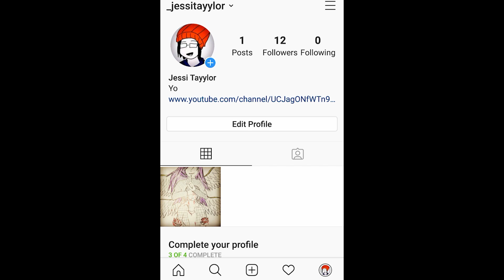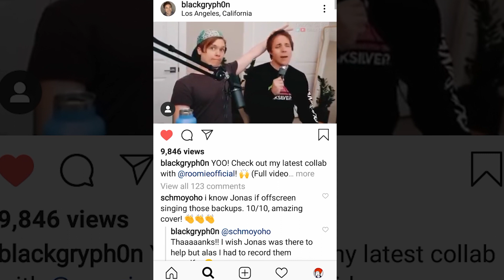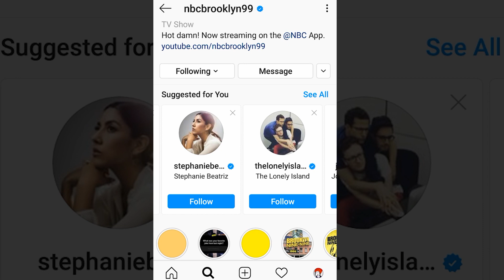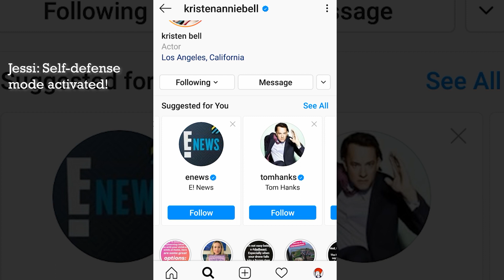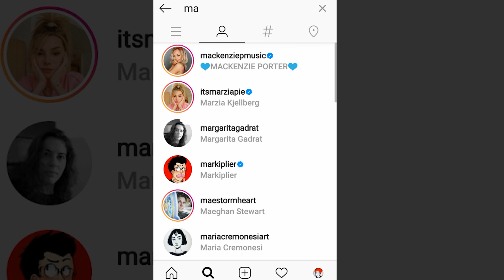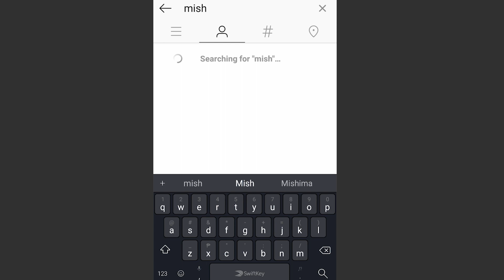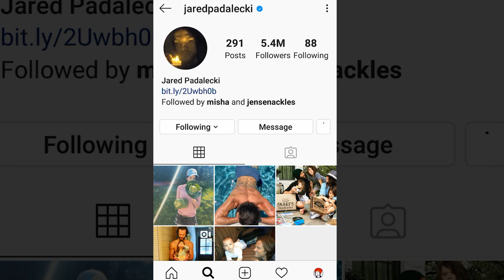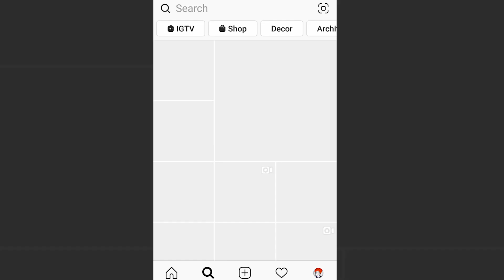Following famous people with my new Instagram account!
This is the special episode I guys mentioned, about me posting a video regarding my new Instagram account! Let's follow famous people and let's even do throwbacks! I'm sure I'm not the only one who is familiar with the references I dropped in this video. Also, their links are available below. Feel free to follow them!

You guys enjoying so far? It would help me a lot to improve.